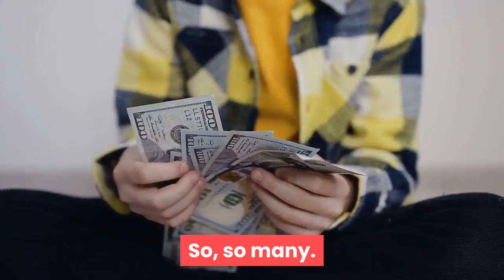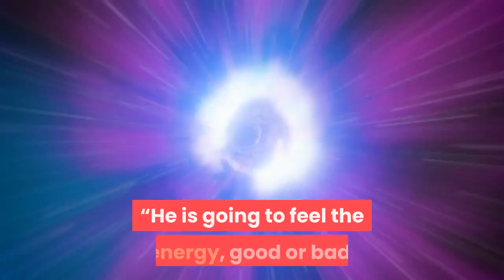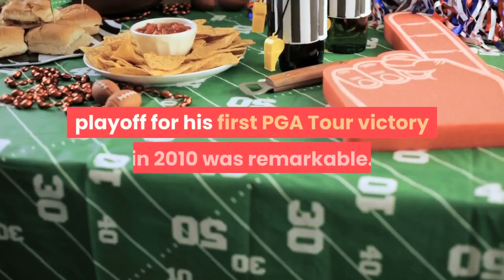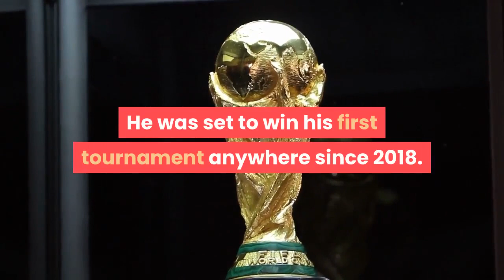Jacobs Bubba Watson's epic collapse his latest in series of peaks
On what appeared to be his inevitable walk into Travelers Championship history late Sunday afternoon, Bubba Watson prepared for his second shot on the par-5, 13th hole. Watson had driven his tee shot 271 yards into the middle of the fairway, and a rich opportunity sat before him to birdie, grab a two-shot lead and ease into his place alongside the legendary Billy Casper. What Bubba did next was perplexing. Sitting 188 yards from the pin, he left his second shot 59 yards short. It almost looked like he laid up on purpose or something bizarre had happened. It was a horrible shot, one Watson did not address post-round, and one he had to scramble for par. While it did set the stage for an epic meltdown, it would be unfair to definitively call that swing on No. 13 his worst shot. There were so many to come. So, so many. When Watson was finished butchering the final five holes in 6-over-par, turning history into a tie for 19th place, it may be unkind, yet certainly accurate to call it The Gag-dad from Bag-dad. What happened on the five final holes wasn’t perplexing. Bubba Watson, the three-time Travelers champion from Bagdad, Fla., simply fell apart. I could write something more graphic, but we’ll allow Watson the honor.“When the wind picks up like this weekend, makes it a lot more challenging,” Watson said. “Gosh, I’ve thrown up on myself before here. Made a triple on 16 to lose when I was up by one or two that year.”After the third round on Saturday, when he sat atop the leaderboard with Kramer Hickok at minus-10, Watson talked about what the final round would be like at TPC River Highlands for a guy who hadn’t won in 67 PGA Tour events.“He’s going to feel the crowd,” Watson said. “He is going to feel the energy, good or bad. He is going to have to step up, believe in himself and it’s the same thing I’m going to have to do.”Watson was correct. Hickok did step up and Watson praised him for being steady if not spectacular. Bubba melted like an ice cream bar left out in the sun on this hot June day. No, that’s an understatement. Bubba’s right. He threw up on himself. Bubba was 13-under par and, blecchhh … he finished seven-under and Hickok went on to fall to Harris English in an epic eight-hole playoff. So much has been made of Watson’s three victories at Travelers and deservedly so. The way he charged back from six shots back to win in a playoff for his first PGA Tour victory in 2010 was remarkable. How he won for his dad shortly before Gerry Watson’s death brought us to tears. That was exactly 11 years ago Sunday and Bubba would add victories in 2015 and 2018. And now here he was Sunday at 42, the same age as Casper when he won his fourth title over at Wethersfield in 1973. He was set to win his first tournament anywhere since 2018. In the glorification of Bubba, in celebrating his Cromwell victories, we must now recognize his collapses, too. They are part of his history at Travelers.